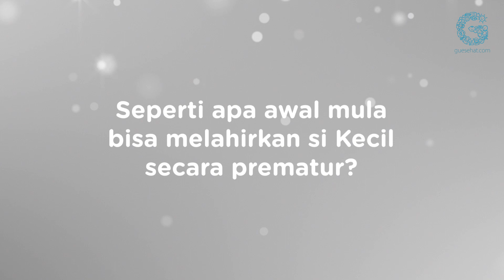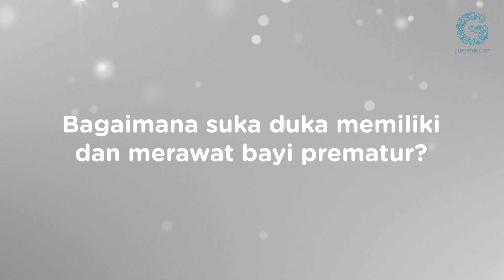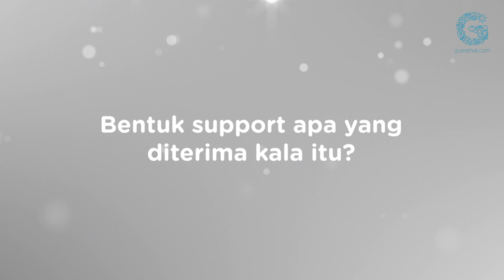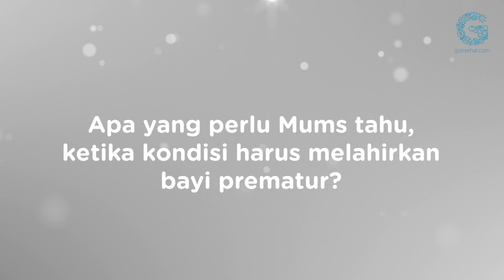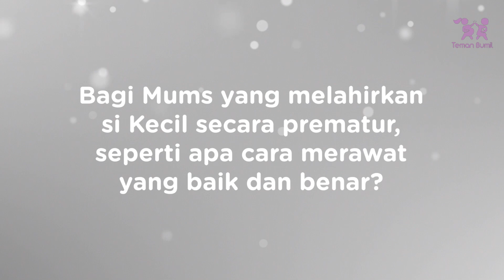Cerita Para Pejuang Bayi Prematur